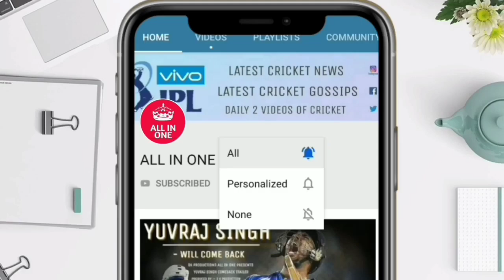Delhi Capitals Vs Sunrisers Hyderabad | IPL 2020 | Full Match Highlights